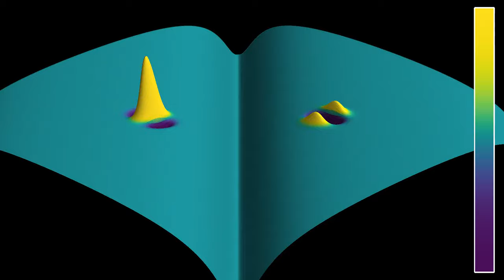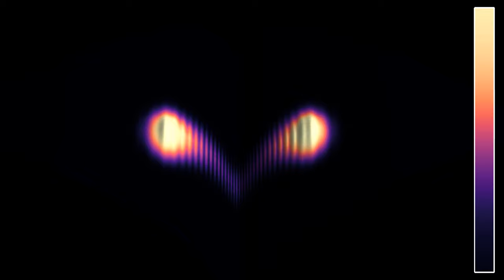Colliding 1D fermions with different speeds, rendered in 3D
This simulation is the fermion equivalent of the simulation , using similar initial states, except for the symmetry.
In quantum mechanics, the state of two 1D particles is described by a wave function Psi(x,y), whose modulus squared gives the probability of finding one particle at x, and the other one at y. Fermions are particles for which the wave function satisfies Psi(y,x) = -Psi(x,y), which implies in particular that Psi(x,x) is always zero. This implies Pauli's exclusion principle, which states that two fermions cannot be in the same quantum state.
The boundary conditions in this simulation are periodic, meaning that each of the two particles moves on a circle (a line segment with extremities glued together). There is an interaction potential between the particles that behaves like a regularized Coulomb potential when the particles are close to each other. This potential is of the form c/sqrt(r^2 + r0^2), where r0 is a small constant. The initial state is an antisymmetrized version of a Gaussian wave packet, describing one particle at rest, and the other particle moving towards the first one. Antisymmetrizing means that one starts with a wave packet of equation Psi0(x,y), and then sets Psi(x,y) = [Psi0(x,y) - Psi0(y,x)]/2, so that one indeed has  Psi(y,x) = -Psi(x,y). One can indeed see in the first part of the video, showing the real part of Psi, that peaks (in yellow) and troughs (in purple) are reversed.It is harder to see that this is still the case near the diagonal x = y, but I made sure in the code that the wave function does remain antisymmetric.
Real part: 0:00
Modulus squared: 0:50
In the first part, the color hue represents the real part of the wave function, and the z-coordinate shows the sum of the real part and the interaction potential. In the second part, the the luminosity represents the modulus squared of the wave function, which gives the probability density of finding the particles at any given point, and the z-coordinate is the sum of the modulus squared and the potential.

Color schemes: Part 1 - Viridis by Nathaniel J. Smith, Stefan van der Walt and Eric Firing